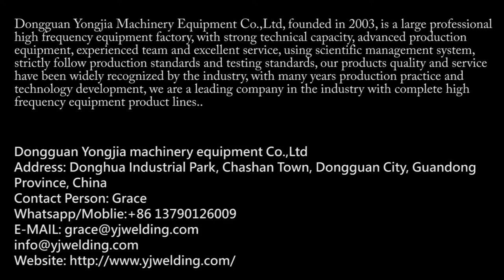Automatic Shoe Upper Hot Press Machine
Shoe Upper Hot Press Machine with automatic sliding structure and double station, it can reduce production time and increase production.